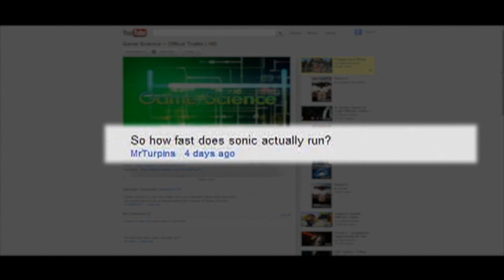Game Science Episode 1: How Fast Can Sonic Run?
Game Science Episode 1 is here and that means we get to answer a burning question that gamers want to know. This question comes form Mr Tupins who asked, "How Fast Can Sonic Run?" I guess we are going to have to delve deep into this iconic SEGA legend and figure this out.

* Special Note *

The Audio problems and Mixing errors will be addressed in the next episode of Game Science.

Sonic is property of SEGA and we love them for it.